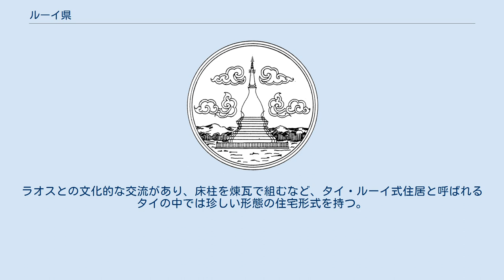ルーイ県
ルーイ県（ルーイけん、タイ語: จังหวัดเลย）はタイ王国・東北部にある県（チャンワット）の一つ。
ノーンカーイ県、ウドーンターニー県、ノーンブワラムプー県、コーンケン県、ペッチャブーン県、ピッサヌローク県と接し、ラオスとの国境を有する。
 県は低い山に囲まれており、県庁所在地は肥沃な土地にある。
県を流れる川はほとんどがメコン川に流れている。
このメコン川はラオスと県の境界線ともなっている。
 4月には40℃以上の猛暑となる一方で、12月には0度を下回ることが毎年あるという他の県には見られない特徴がある。
雨季はおおよそ4〜10月で、8月前後にはげしく降ることがある。
 1853年にモンクット王（ラーマ4世）によって国境民族調査が行われ、現在の県地域を開拓するため県庁所在地ムアンルーイを設置したことに歴史が始まる。
1907年に県として正式に成立した。
 現在のルーイ県の住民はタイ・ルーイ族と呼ばれ、もともとはアユタヤ王朝の時期にラオスのルアンパバーンとヴィエンチャンから移住してきた人々の末裔と言われる。
タイ・カダイ語族のサブ・グループの中でも少数派に属し、2000年時点での人口は約25,000人ほどである。
ラオスとの文化的な交流があり、床柱を煉瓦で組むなど、タイ・ルーイ式住居と呼ばれるタイの中では珍しい形態の住宅形式を持つ。
 県章 県は14の郡（アムプー）に分かれ、さらにその下位に89の町（タムボン）と、840の村（ムーバーン）がある。